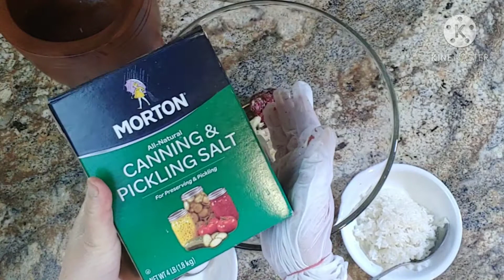Pickled Venison : ส้มกวางหรือแหนมกวาง - เรามาทำส้มเนื้อกวางหรือแหนมเนื้อกวางทานกันค่ะ#